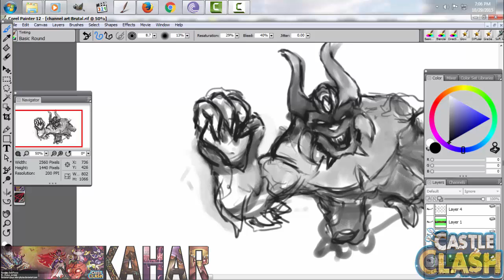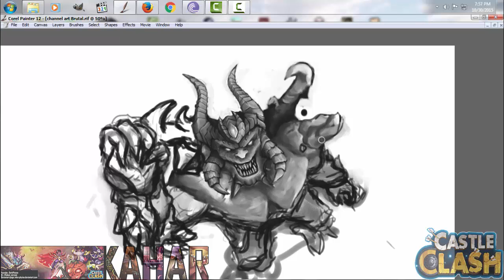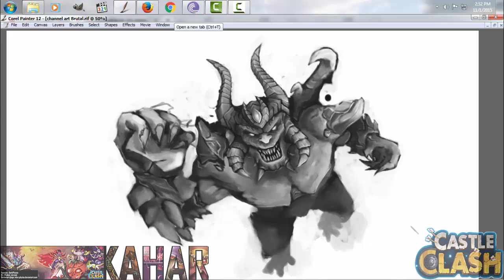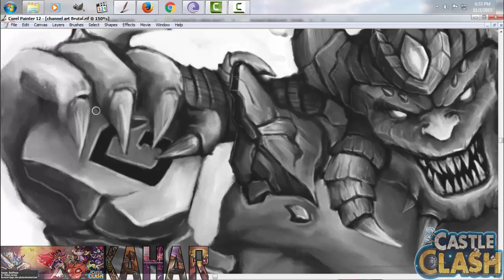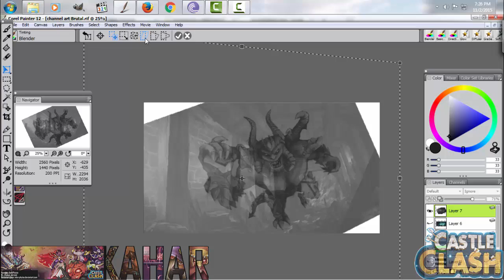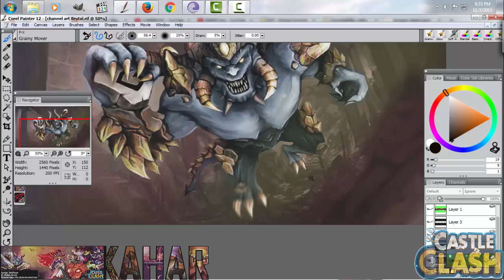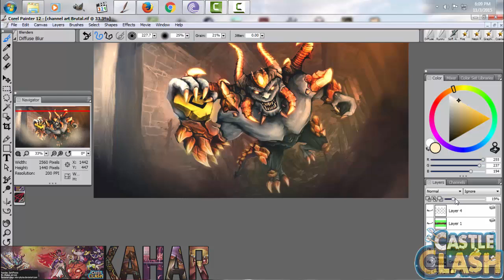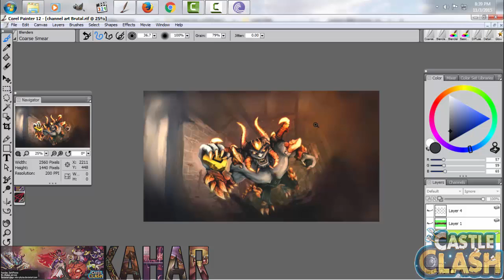Destroyer Rampage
Hi Clashers, here I presented to you. :)
Time-lapsed video for Castle Clash digital painting for youtube banner.

Real time spent: about 8 hours
Software Used : Corel Painter 12